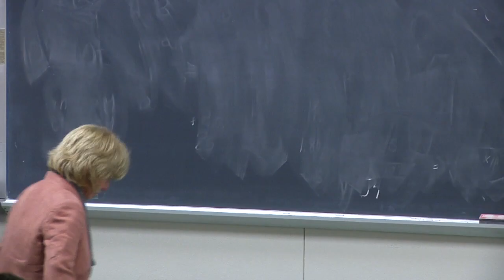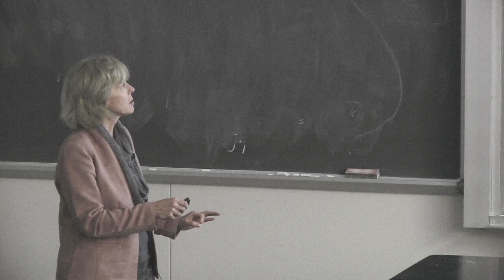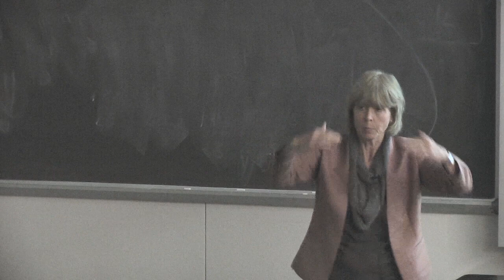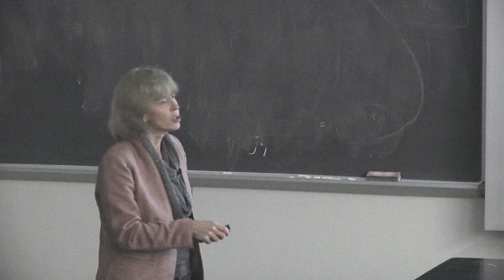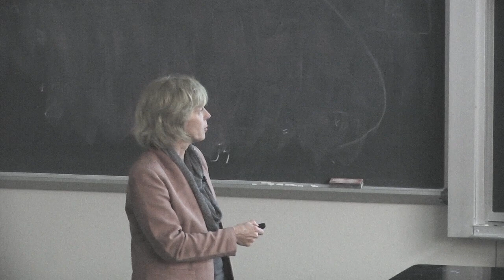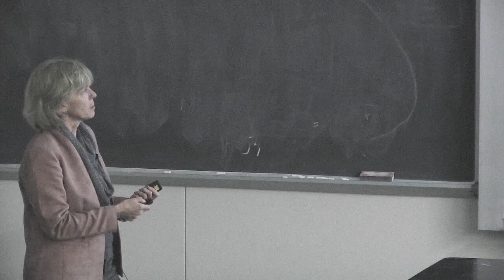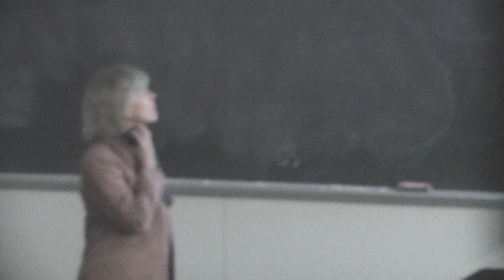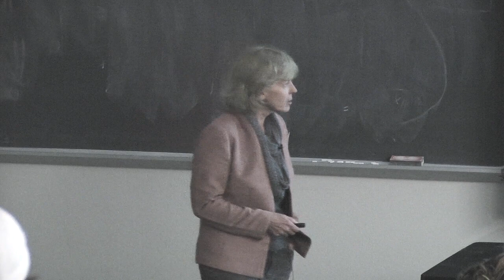Dr. Cynthia Burrows - From Cancer to the Origins of Life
Dr. Cynthia Burrows leads the Burrows Research Group at the University of Utah. The team investigates several different aspects of nucleic acid chemistry ranging from the mechanistic organic chemistry of oxidative DNA damage to biochemical studies of enzymes that act on DNA lesions. Lessons learned in modified DNA bases are also being applied to the design of new siRNAs for applications to therapeutic RNA interference. Dr. Burrows discusses some of the research she is currently doing at the University of Utah with TLU Chemistry and Biology students.

Students at TLU engage in high-impact educational experiences that include civic engagement, aesthetic expression, critical thinking, and a focus on intercultural knowledge in a community that welcomes the interplay of faith and reason.